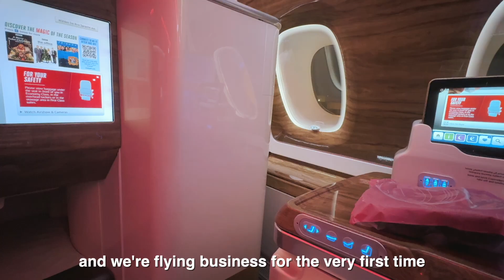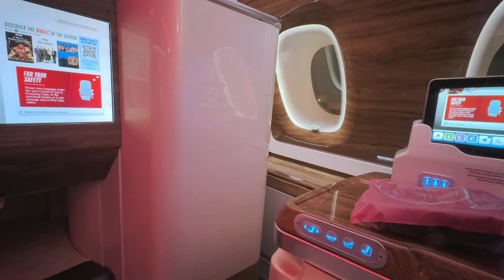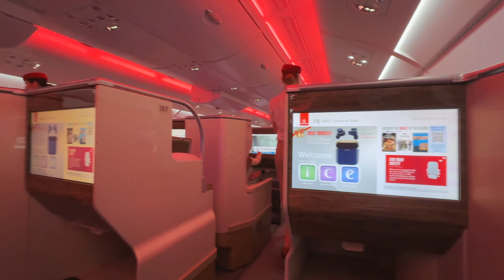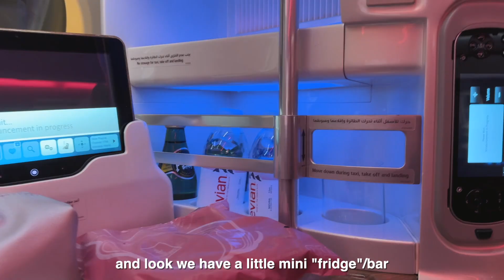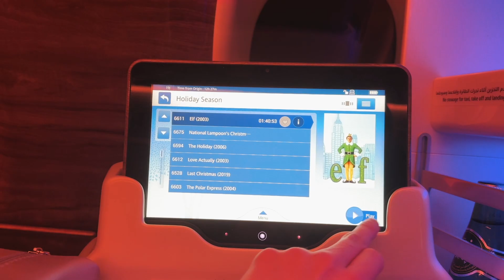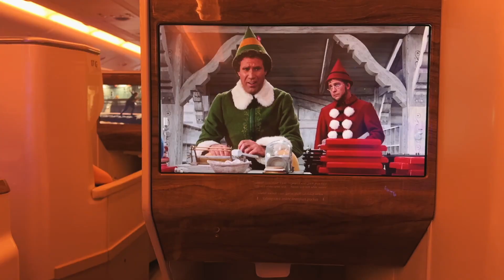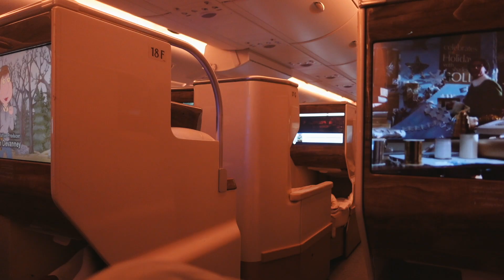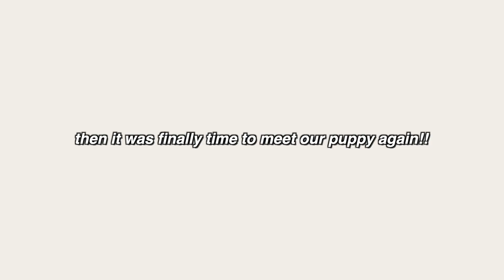Reuniting with my puppy after 6 months | 24 HOURS EMIRATES BUSINESS CLASS TRAVEL VLOG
After 6 months in Australia and 6 months of not seeing our puppy, it's finally time to travel home and meet her again!! Her reaction was the cutest! We were so lucky to travel EMIRATES BUSINESS CLASS for this 24 hour flight/trip.

amazon store
office supplies
tech products I use and love
my favorite books